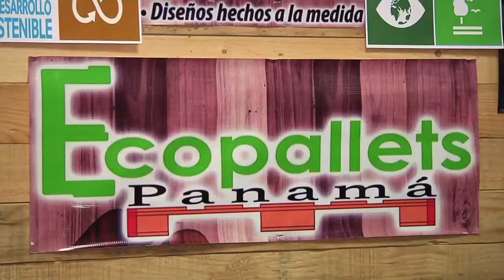Misión Emprende Panamá, en la UTP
En la Universidad Tecnológica de Panamá (UTP), se llevó a cabo "Misión Emprende Panamá", evento que busca ofrecer  herramientas e  información necesaria para el desarrollo de emprendimientos o ideas de negocios.

El evento organizado por 13 emprendedores de diferentes nacionalidades en alianza con Facultad de Ingeniería de Sistemas Computaciones de la UTP, busca  generar  e  incentivar nuevos emprendimientos Sostenibles en Panamá. Los emprendimientos  presentados fueron orientados en los objetivos de salud y bienestar, educación de calidad, trabajo decente y crecimiento económico, industria, innovación e infraestructura, producción y consumo responsable, entre otros.

Durante la actividad se desarrolló un conversatorio con  jóvenes emprendedores emergentes y un Panel de Expertos denominado: “Presente y futuro de los emprendimientos sostenibles en Panamá”,  en el cual participaron panelistas, representantes del sector empresarial, la academia, el gobierno y de las ong’s.